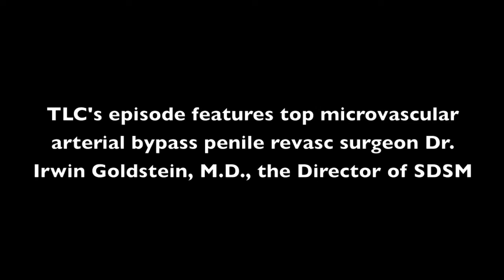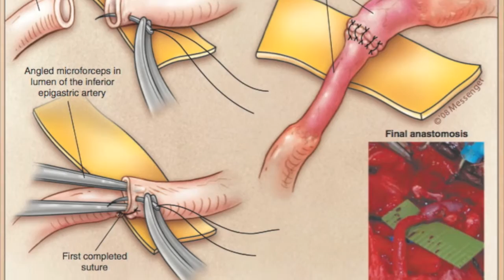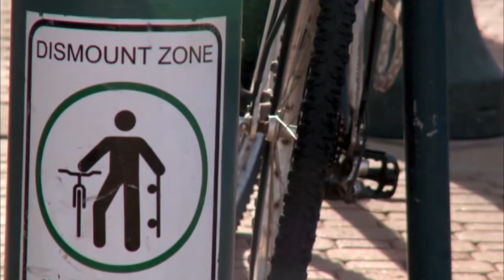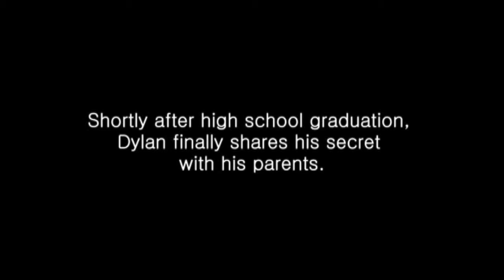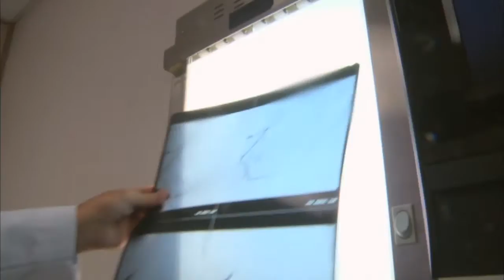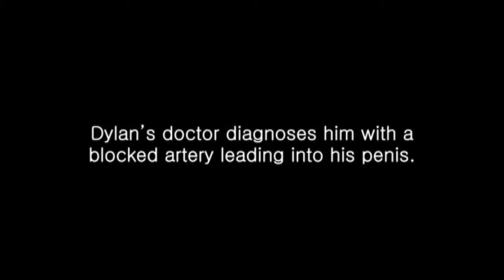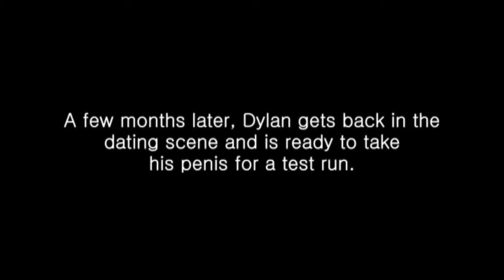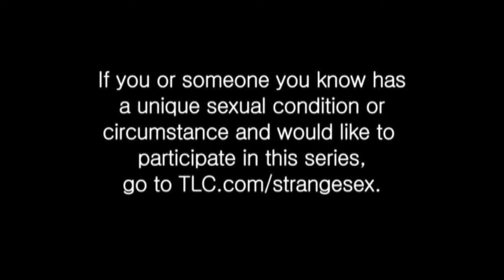Penile Revascularization Surgery for Erectile Dysfunction - TLC Segment - Video #2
A young, otherwise healthy man has an erection problem that baffles many physicians. Upon coming to San Diego Sexual Medicine he undergoes testing that reveals a blocked artery likely secondary to bicycle riding.  He successfully undergoes penile revascularization surgery in 2009 and in 2012 continues to have excellent erectile function.